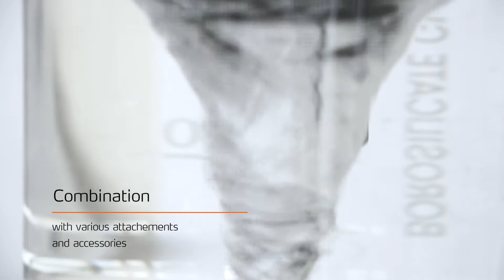Heidolph Hei-PLATE Hotplate Stirrers - for fast heating and powerful magnetic stirring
The Heidolph Hei-PLATE range of stirring hotplates boast a powerful 800 W heater along with a unique Kera-Disk® heating plate of aluminum and wafer-thin ceramic coating which provides rapid heating of beakers, flasks, tubes, vials and reaction vessels.

The Hei-PLATE hotplate stirrers have a virtually fireproof, die-cast aluminium body which is sealed against corrosive solvent ingress.

Intelligent functions such as a residual heat indicator, a separate button for switching the heating on and an independent second safety circuit make the Hei-PLATEs the safest option for heating and mixing in your lab. Choose from three models in the range; the basic Hei-Standard, the popular Hei-Tec and the Hei-Connect which has RS232 connectivity for software control and data logging.